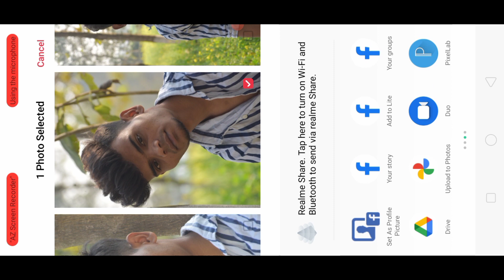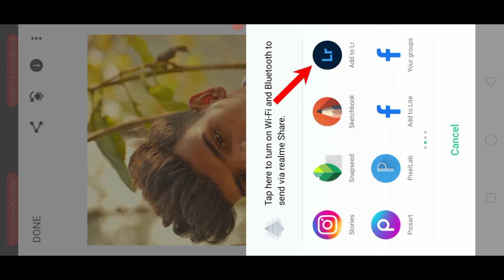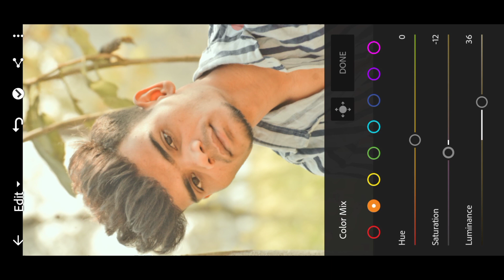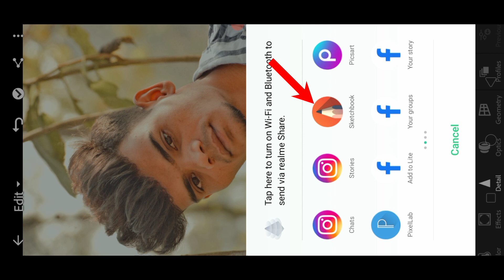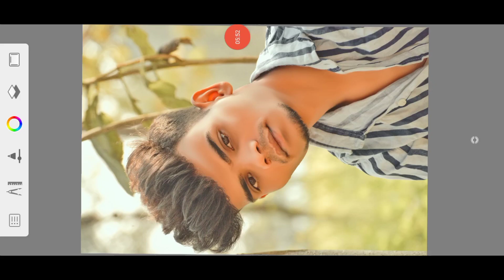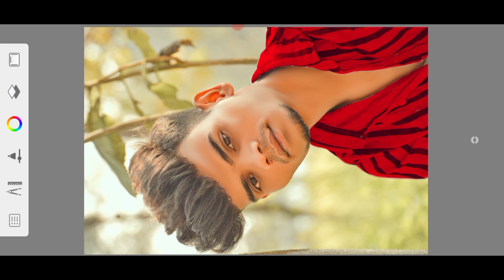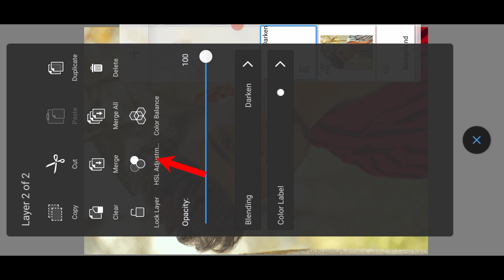photo editing kaise karen|| lightroom se photo edit kaise karen|| new photo editing 2022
snapseed se face ko gora kaise
kare?
photo saaf karne wala app?
face editing lightroom?
snapseed se photo edit kaise
karen?
snapseed se background kaise?
change kare?
cleaning?
picsart photo editing face white?
photo ko gora kaise karen?

Hii
S Rao4you editing.
photo editing

About this video 👉 हाये दोस्तों इस वीडियो में आपको हम बताएंगे कि फोटो को कैसे edit किया जाता है।
जिस अप्लिकेशन का प्रयोग किये है उन सभी अप्लीकेशन का लिंक नीचे दिए गए हैं आप सभी के लिंक पर क्लिक करके डाउनलोड कर सकते हैं।

Our some other aaps

S Rao4you editing.( Sunil Rao)

= {This video is about that Haw to}

mobile se photo kaise edit
mobile se photo kaise edit kare
mobile se photo kaise edit kiya jata
hai
mobile se photo kaise edit karta
hai
a
mobile se photo kaise edit hota hai N
mobile se photo kaise edit kar
sakte hain
mobile se photo edit kaise hoga
mobile se photo edit kaise karna
hai

SRao4YouEditing, { Sunil Rao}